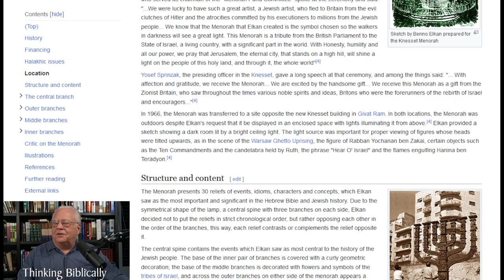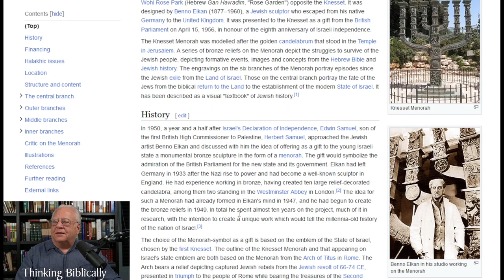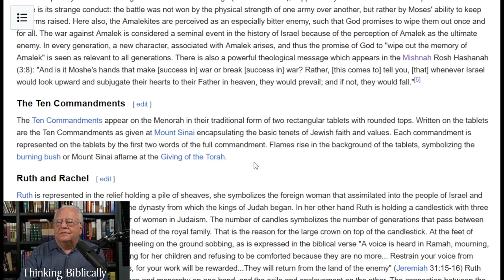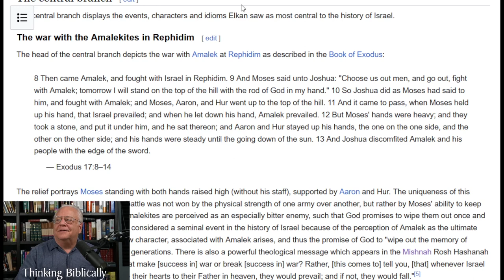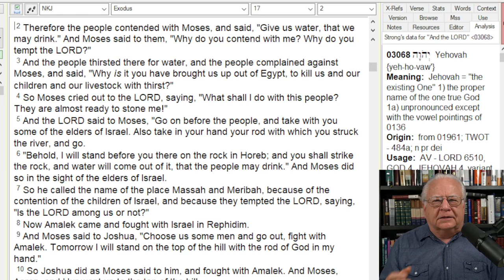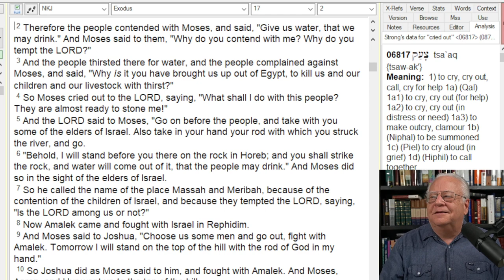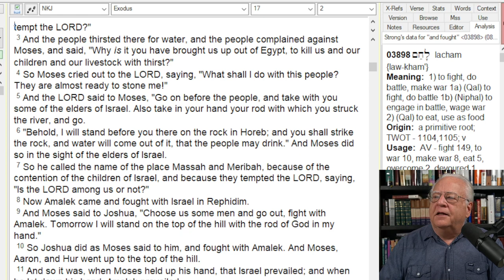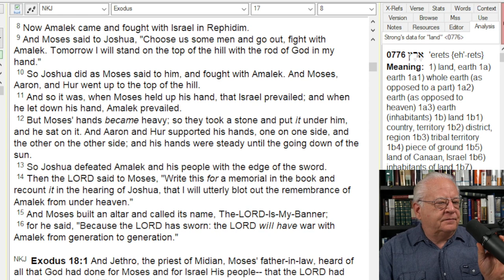Why the Zionist Project is Failing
A look at the historical context of the rise of Zionism and its ultimate fall.